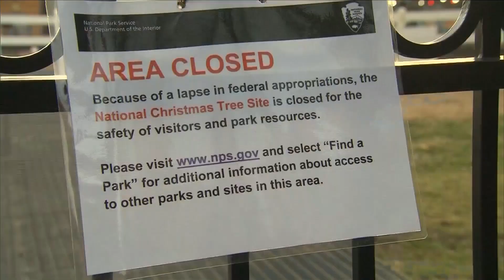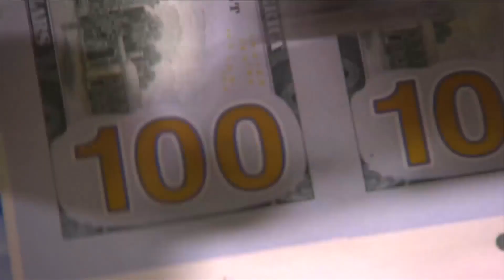Government Shutdown Argument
Government Shutdown Argument 2/22/2024